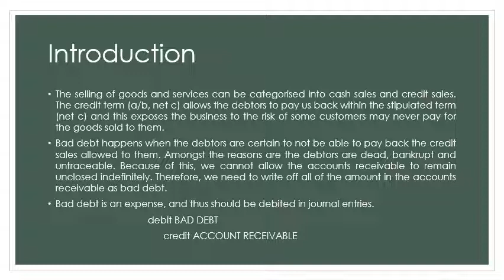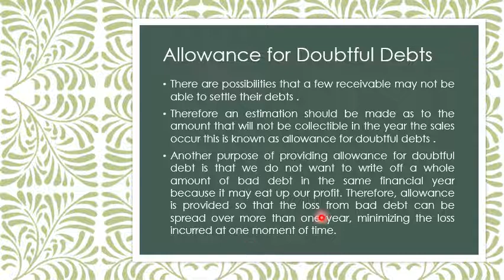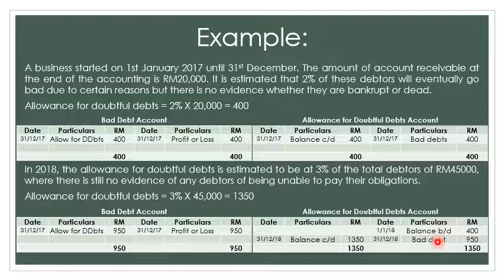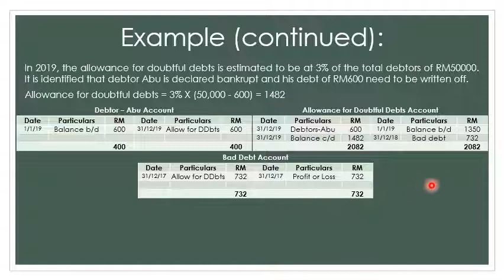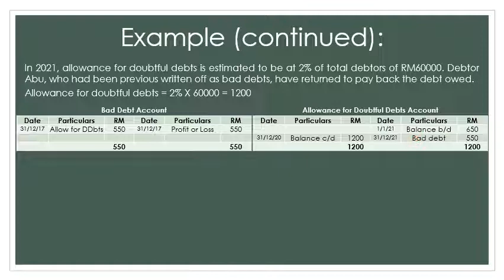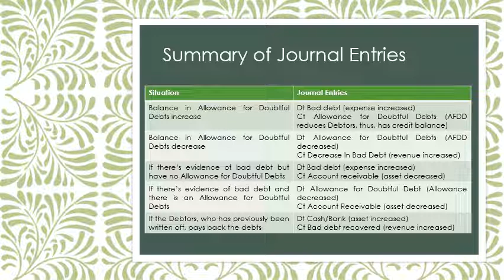Week 8-10: Adjustments in Financial Statements (Accounting for Accounts Receivables)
Course Code: ACC106 / ACC117 (UiTM)

This is the THIRD part of FOUR videos under Adjustment in Financial Statements

Main Text Reference:
Financial Accounting for Non-accounting Students (6th Edition)
(Fatimah Abd Rauf, Amla Abu and Radziah Mahmud)